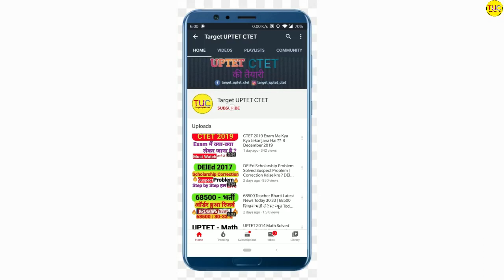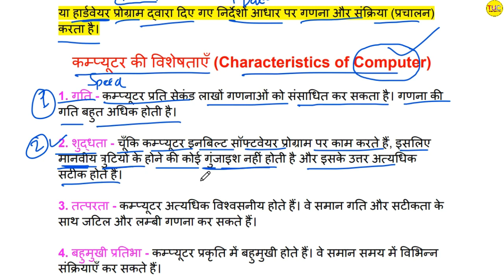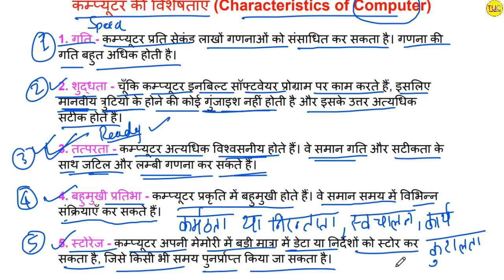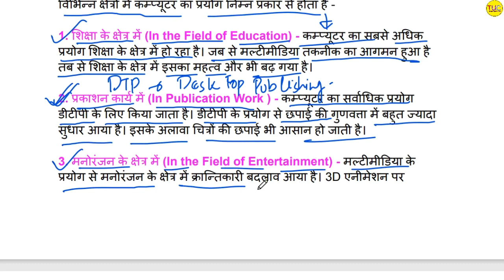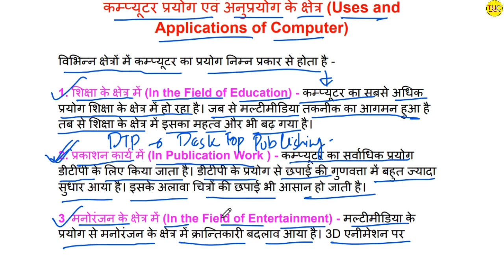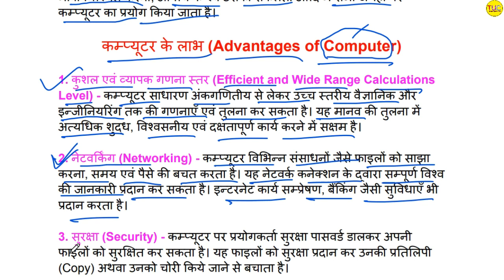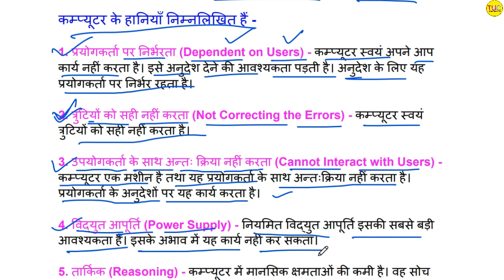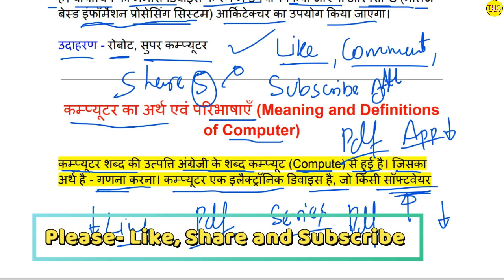DELED 1st Semester Computer Chapter - 1 कम्प्यूटर की परिभाषा, विशेषताएँ, लाभ और हानि Class - 03